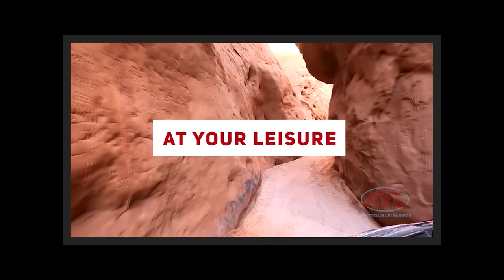Mountain Man River Run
Following in the footsteps of Jim Bridger and other explorers before them, the American Mountain Man Association members are adventurers at heart. In this week’s “Along the Way,” we accompany them on the Bear River Run as they attempt to recreate Bridger’s journey of nearly 200 years ago.

The group is self-sustaining off the land and animals it locates to survive, making everything they need by hand. Group members will tell you this ingenuity enables the Mountain Men to not only survive, but thrive.

We’re living the frontier life so join us!

Hosts:
Chad Booth
Ria Rossi Booth
Kevin Mortensen
Gina Mortensen

Feature Reporters:
Reece Stein
Nick Chase
Jim Kelly

Producer:
Cody Tucker